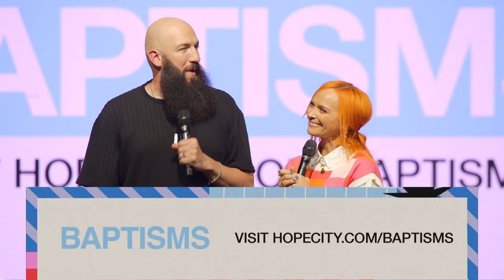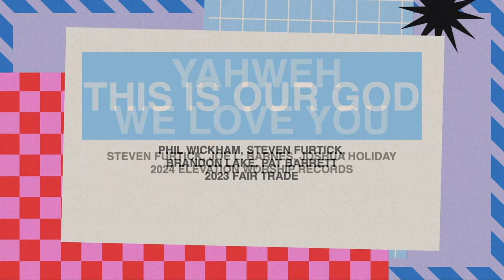The Anchor Of Hope | Pastors Levi and Jennie Lusko and Pastors Daniel and Jackie Groves | Hope City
Pastors Levi and Jennie Lusko and Pastors Daniel and Jackie Groves delve into the theme of perseverance and hope in the face of life's tribulations. They remind us that while we may encounter trials, we can find joy in knowing that our faith is being tested and strengthened. With heartfelt anecdotes and biblical insights, the discussion emphasizes the importance of viewing challenges through the lens of God's faithfulness and love.

Explore the various ways we can love and support our spouses and communities, as well as the significance of patience in our spiritual journeys. Through personal stories of transformation and healing, we are encouraged to plant seeds of faith, trust in God’s timing, and celebrate the victories that arise from our struggles.

Join us for an inspiring conversation that reaffirms the belief that God is always at work in our lives, urging us to be agents of change and to keep our hearts aligned with His purpose.

*Discussion Guide:*
*Chapters:*
00:00 Welcome HCrew
40:00 An Invitation To Know Jesus